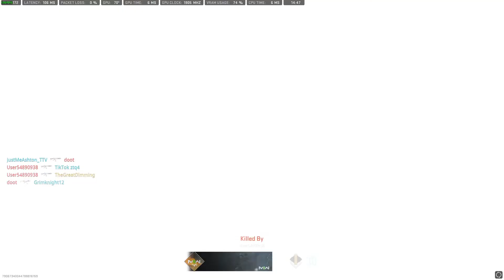I love the AK in Modern Warfare 2 (OPEN BETA)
It's the end of Open Beta of Call of Duty Modern Warfare II . Let's look forward to the release date .